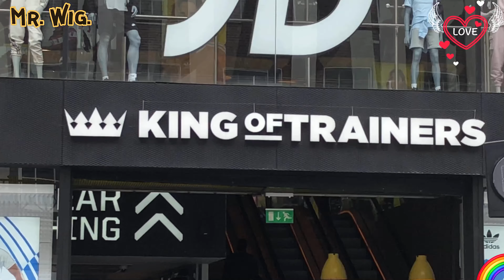Oxford Street is got Expensive Apartments & Houses Shops But Is Got History To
Oxford Street is a major road in the City of Westminster in the West End of London, running from Tottenham Court Road to Marble Arch via Oxford Circus. It is Europe's busiest shopping street, with around half a million daily visitors, and as of 2012 had approximately 300 shops
Oxford Street is Europe's busiest shopping street. It has around 300 shops and welcomes more than 200 million visitors a year
First for fashion, entertainment, technology and innovation, Oxford Street is the world's biggest high street.

London, city, capital of the United Kingdom. It is among the oldest of the world’s great cities—its history spanning nearly two millennia—and one of the most cosmopolitan. By far Britain’s largest metropolis, it is also the country’s economic, transportation, and cultural centre
Another video that I really enjoy making I do like  London and Oxford Street is an example of beauty and character yes is got expensive apartments houses and the best shops in the world with renowned fashion & perfume creators is a nice place to spend a couple of hours admiring beautiful buildings London is unique and for me is still the number one in the world I hope you enjoy PEACE

.I do like to share My life my walks and chats with yourselfs about almost anything really mental health is a big issue but not for me I’m stronger now and healthier this days nothing better than to share my life with you all thx.!

If you are looking for amazing then you are definitely in the right place because I am constantly Giving you different types of videos just for your pleasure. I do enjoy making this type of videos and Share with all of you.!?

What's your opinion on this video?
The creator shares various videos on different topics such as travel experiences, food reviews, and luxury homes Etc.

🎥 Video Duration: 17:23
00:00 Hi I’m Mr. Wig.